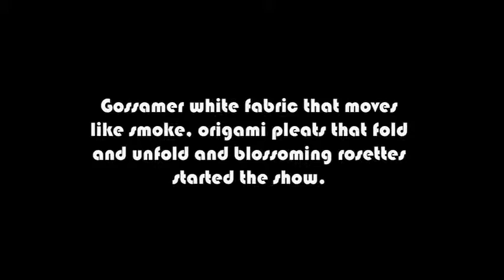Recreation and modulation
Ying Gao, winner of the Phyllis Lambert Design Montreal award, presented her "modulatables" and Karl Latraverse's garments in Montreal March 17, 2010 at a fashion event called Recreation.  (John Kenney/The Gazette)